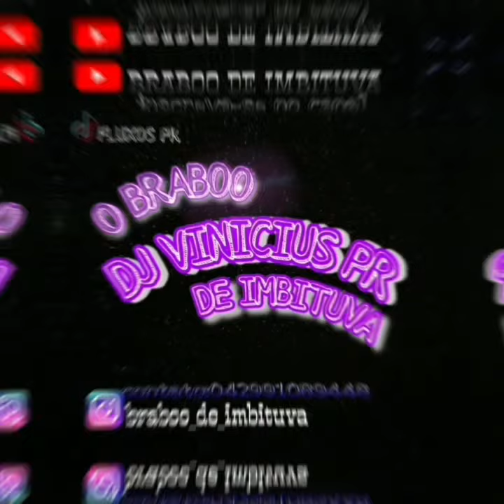RAVE DO THE FINAL COUNTDOWN(DJ VINICIUS PR)MP3.2022